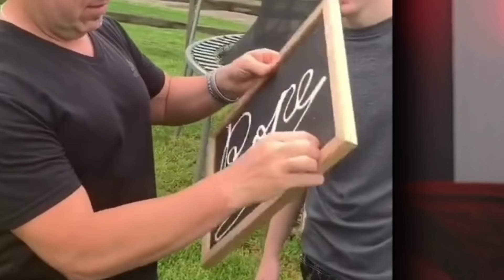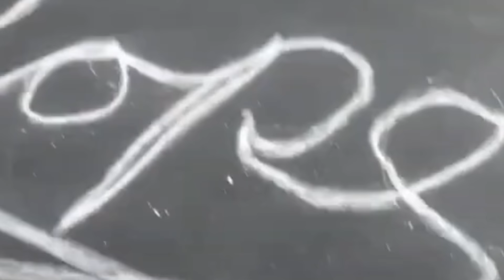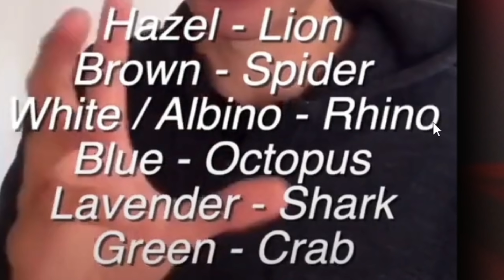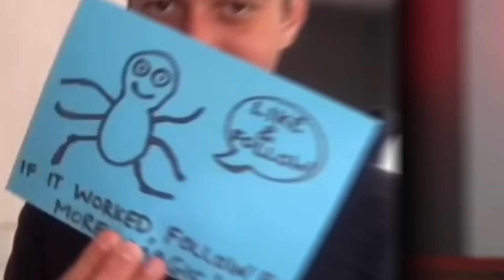The BEST Magic Tricks In The World!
In todays video I react to The Best Magic Tricks In The World!